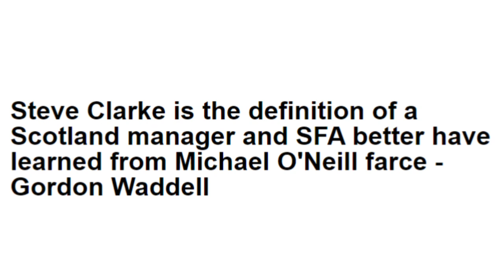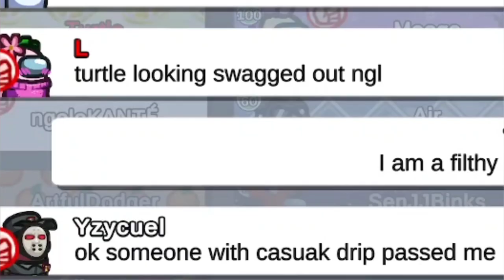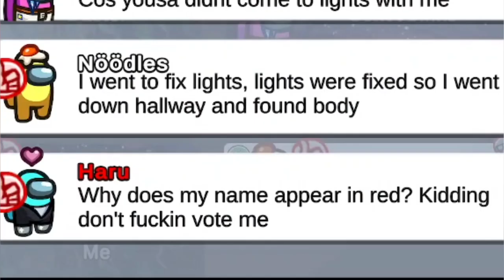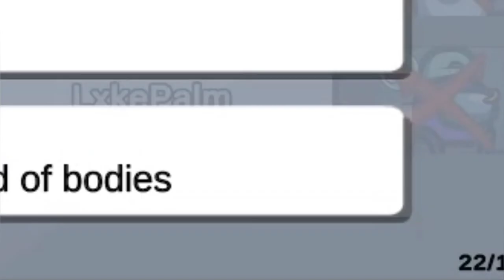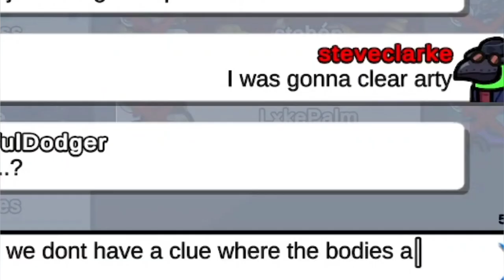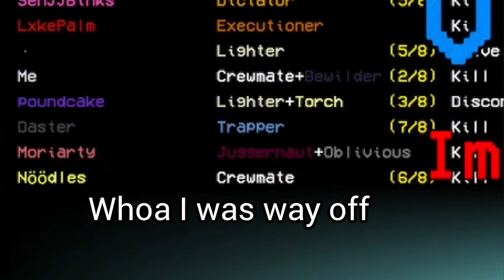Becoming Steve Clarke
For legal reasons I have to clarify that this video is NOT endorsed in any way, shape or form by Established Titles or Steve Clarke. Please don't sue me please I'm begging you.